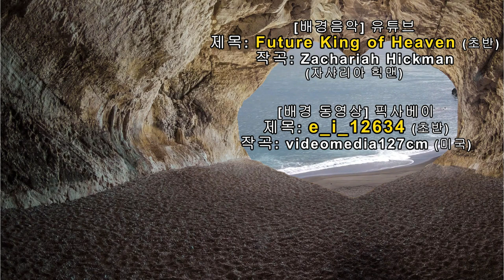촛불추천 351, 조현병 17년차 회복경험담에 대한 촛불 배정규의 부연 설명 -- 무인빨래방 창업 사례 -- 조현병-조울증-우울증 교육, 초급과정 5기 3강 #03